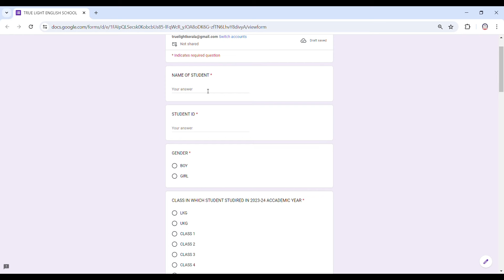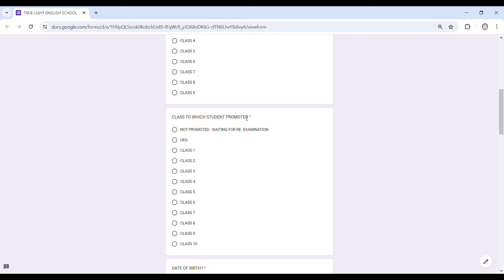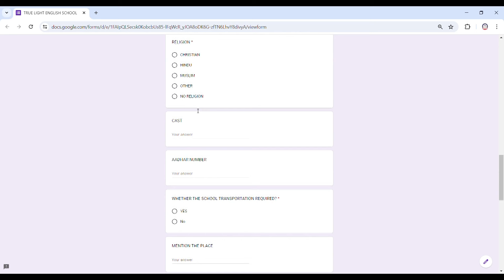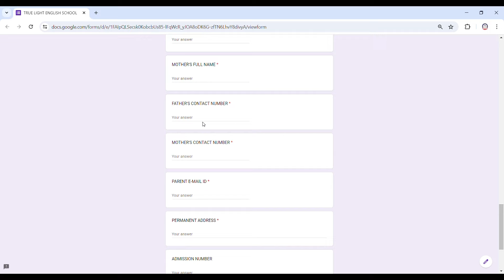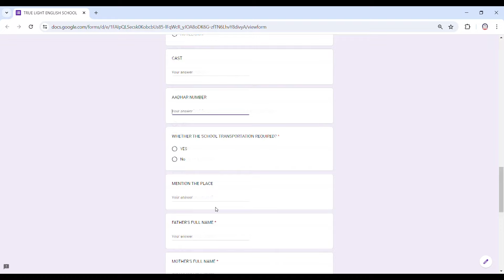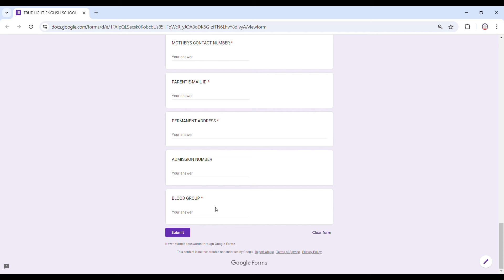TRUE LIGHT ENGLISH SCHOOL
How to fill Re Admission form?